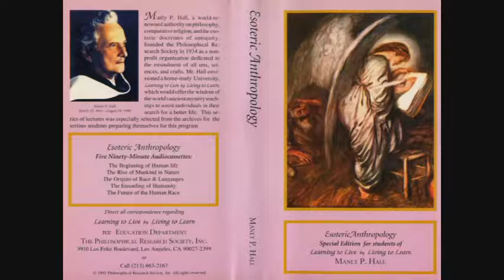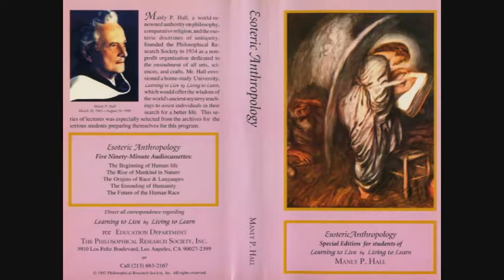Manly P. Hall Lecture On The Future of the Human Race